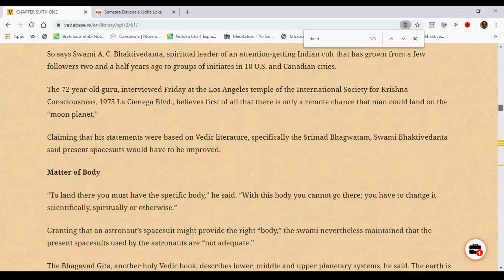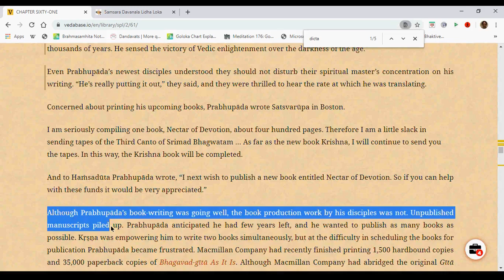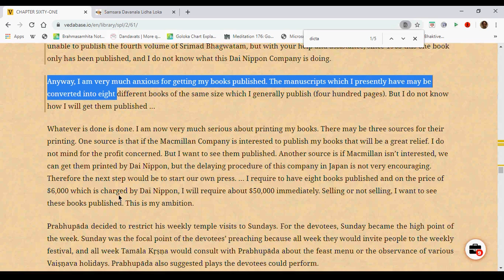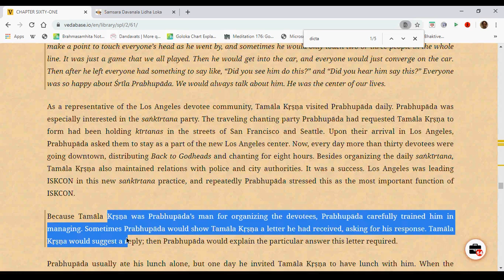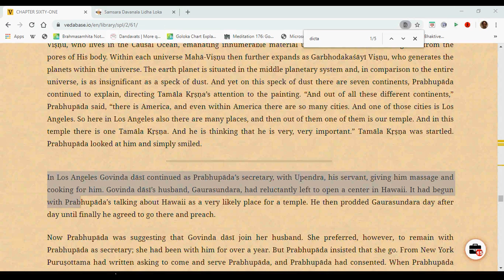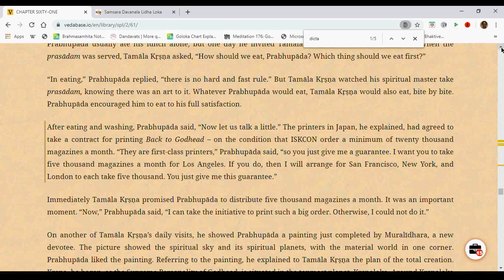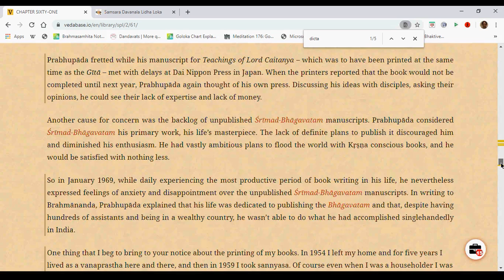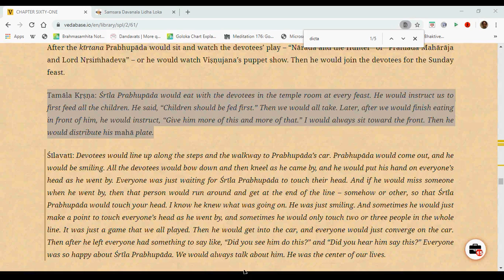Srila Prabhupada Lilamrta Reading, Jan 3 2020 - HG Supriya Mataji